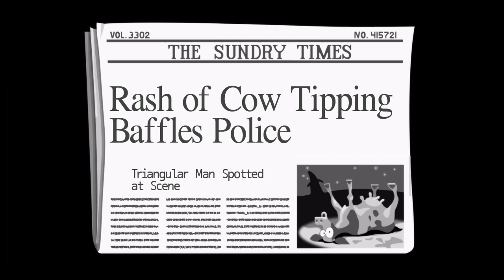ETM - Day Of The Tentacle/ Chapter 3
ExitTheMatrix - Nr. 3 in the series DOT.
 Of
Adventure Game.